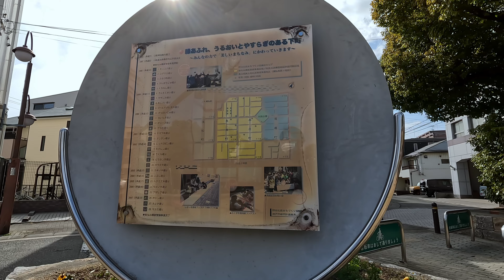4KGopro 神戸 鷹取の街の 美味しいお饅頭を買いに．． Hero11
家から距離で言うと、鉄道に乗って1つ西の駅、鷹取の街まで歩きました。
阪神淡路大震災でほぼ全焼した街が、とても綺麗に復興しています。
その街に100年続く和菓子屋さん、辨天堂本舗の鷹取店で、家族のとても大好きなお饅頭を買いました。この味をずっと楽しみに歩けると良いと思います。お店も続いて欲しいし、私も健康維持が目標です。

【使用カメラ】
GoPro Hero11　4k 30fps Autoブースト　ノーマルカラー
DaVinci Resolveにより、色調整を僅かにしています
GoPro Hero11

　In terms of distance from home, I walked to the town of Takatori, one station west by train.
The town, which was almost completely destroyed by the Great Hanshin-Awaji Earthquake, has been rebuilt very beautifully.
　I bought my family's very favourite buns at the Takatori branch of Bentendo Honpo, a Japanese sweets shop that has been in the town for 100 years. I hope we can walk around enjoying this taste for a long time. I want the shop to continue and my goal is to stay healthy too.

※ご注意※
　動画内の音声について、周囲の第三者の方が喋っている音声や施設のアナウンス音声等で、固有名詞や電話番号、その他特に配慮すべき内容が偶然に含まれる場合は、音声を一部分カットしている場合があります。ご理解ください。

　・ BGM音楽
　　甘茶の音楽工房 さんから　宇宙遊泳

★効果音等★
「OtoLogic」さんのものを主に使わせていただいています。
　それ以外にYouTube提供のFreeのもの等を使用

　権利帰属については以下のリンクを参照して下さい。